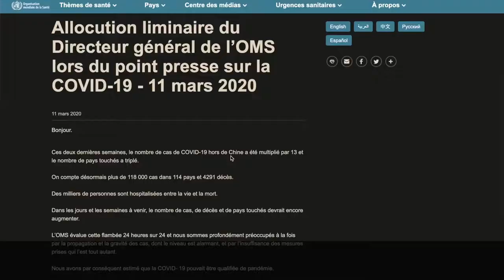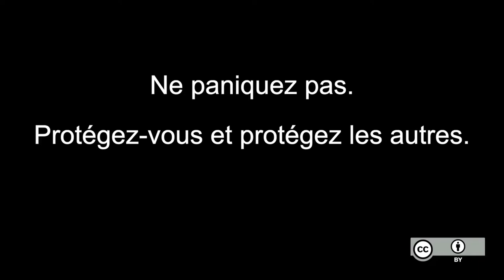CORONAVIRUS CHAQUE JOUR COMPTE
Cette vidéo est un repost d'une collaboration entre plusieurs youtubers de vulgarisation scientifique et n'a donc pas été créée par nous. C'est notre manère de soutenir le message transmis afin d'encourager les gens à rester chez eux le temps de la crise.

This video is a repost of a collaboration between several french science youtubers and was therefore not created by us. It is our way of supporting the message to encourage people to stay at home during the crisis.

Cette vidéo appelle tout spectateur à redoubler de prudence et de précautions sanitaires et épistémiques vis-à-vis du coronavirus. Elle a été produite par un ensemble de vulgarisateurs scientifiques, généralement pas experts en épidémiologie, mais qui font confiance aux communiqués de l’Organisation Mondiale de la Santé à ce sujet.

Une description détaillée de la vidéo (trop longue pour les descriptions YouTube) est fournie ci-dessous

** Sources primaires **

** Vulgarisation **

Coronavirus 2019-nCoV, taux de reproduction de base et létalité : comment évaluer les risques d’une épidémie avec l’épidémiologie ? Thibault FIOLET - Quoidansmonassiette